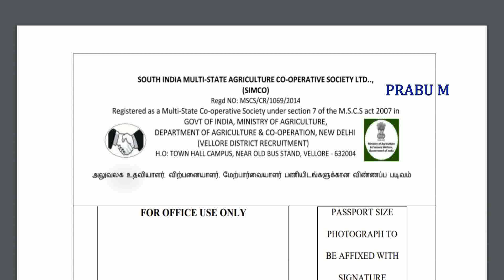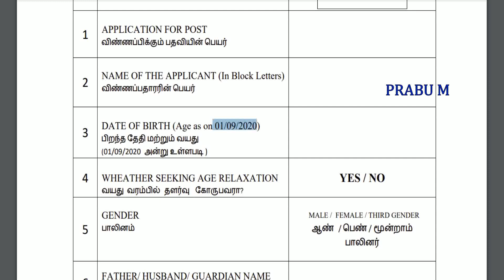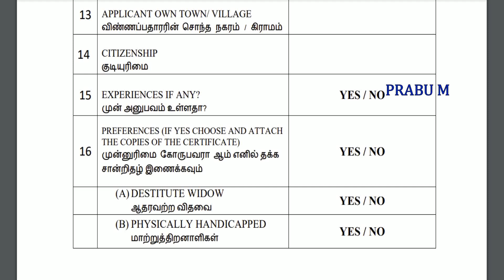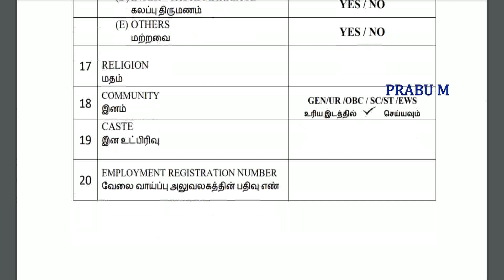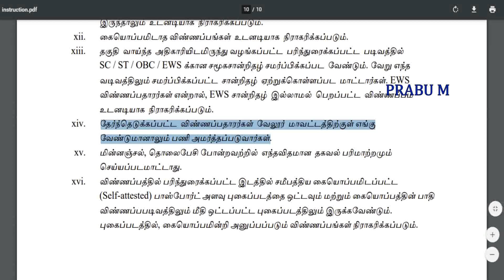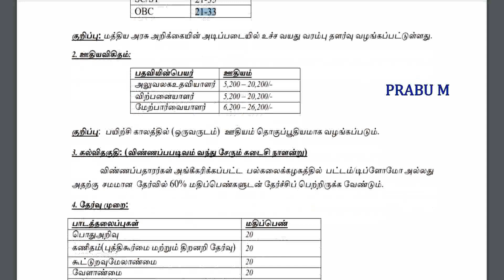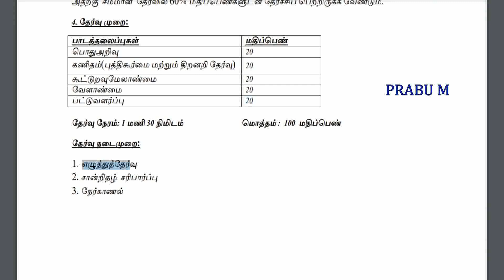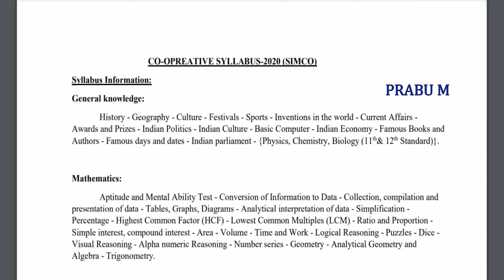கூட்டுறவு ஆபீசில் வேலைவாய்ப்பு 2020